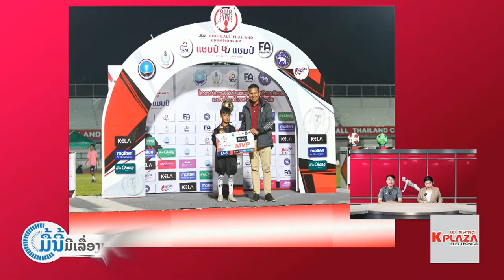U8 Mazda GB FC: ອານຸສັກ-ເອກະລາດ ວິໄລກຸນ 2 ອ້າຍນ້ອງນັກເຕະເຍົາວະຊົນລາວ ທີມດັງໄທສົນໃຈດຶງໄປຮ່ວມທີິມ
ຕິດຕາມຂ່າວໄດ້ທີ່ເພຈ໌: ຂ່າວເສດຖະກິດ-ການຄ້າ Lao Economic Daily